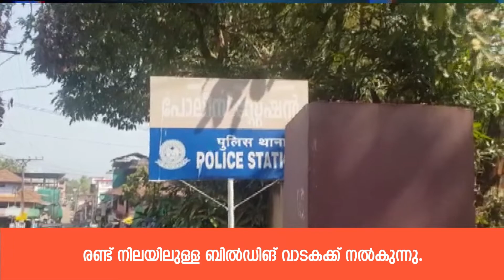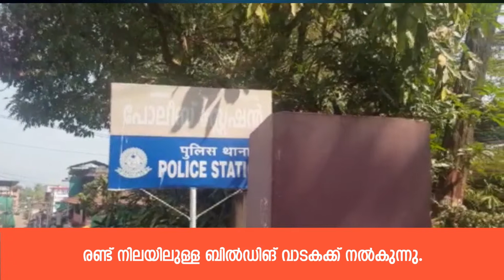ഇന്ത്യന്‍ ആര്‍മിയില്‍ ജോലി വാഗ്ദാനം ചെയ്ത് പണം തട്ടിയ സംഭവത്തില്‍ യുവാവ് പിടിയില്‍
ഇന്ത്യന്‍ ആര്‍മിയില്‍ ജോലി വാഗ്ദാനം ചെയ്ത് പണം തട്ടിയ സംഭവത്തില്‍ യുവാവ് പിടിയില്‍. പെരിന്തല്‍മണ്ണ സ്വദേശി നോര്‍ത്ത് വീട്ടില്‍ ശ്രീകുമാറിന്റെ മകന്‍ ശ്രീരാഗിനെയാണ് അരീക്കോട് എസ്.എച്ച്.ഒ സി.വി ലൈജു മോന്‍ അറസ്റ്റ് ചെയ്തത്.